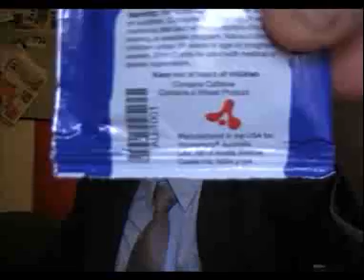Happy New Year & message from Roger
Happy New Years message from Roger Stockburger